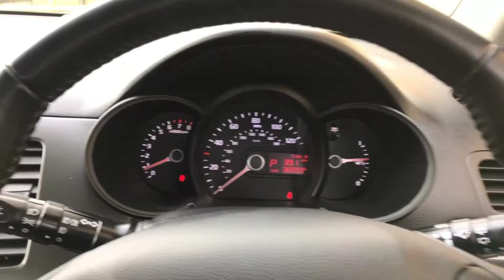Kia Picanto 1.25 2 5dr Auto